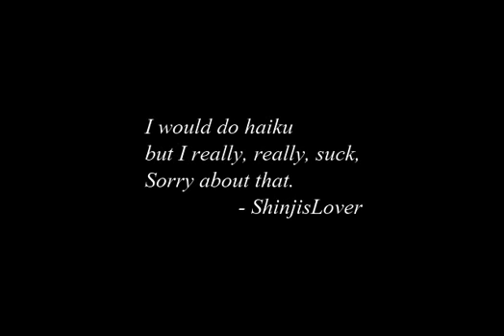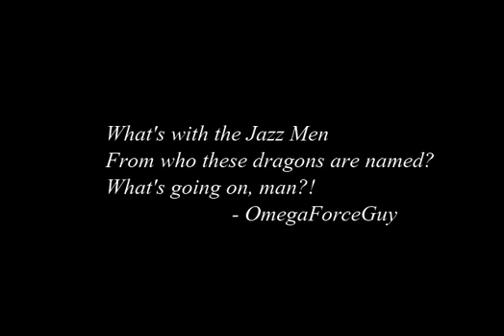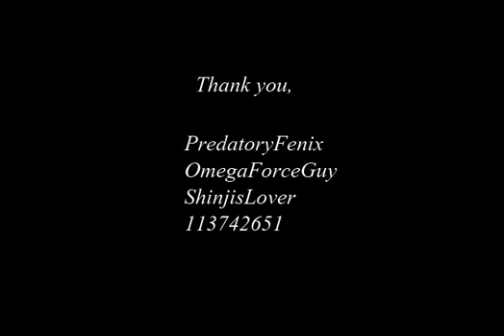Let's Play Spyro 3: Year of the Dragon | Pt. 14 [2 of 2] - Your Haiku